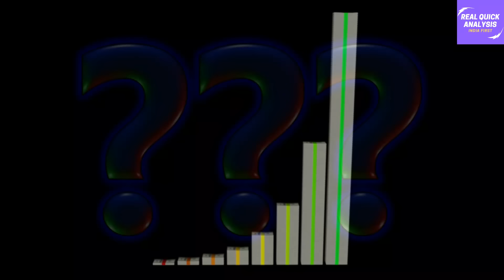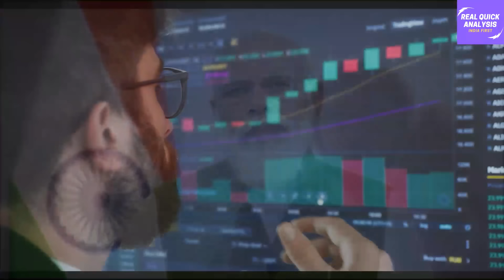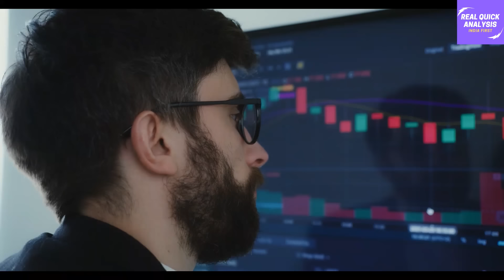मुँह बाये देखते रह गए बाइडेन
We Will Invest US$ 40 Billion In India: Blackstone Chairman Schwarzman

💥🔥📣आत्मनिर्भर इन्वेस्टर कोर्स को ज्वाइन करने के लिए आप इस लिंक 👉🏻 पर क्लिक करके व्हाट्सप्प/Whatsapp के जरिये हमारे साथ आसानी से संपर्क कर सकते हैं.धन्यवाद!!😊

References -